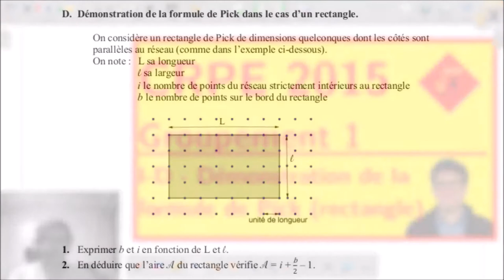I-D - Démonstration de la formule de Pick (rectangle) | CRPE 2015 Grp 1